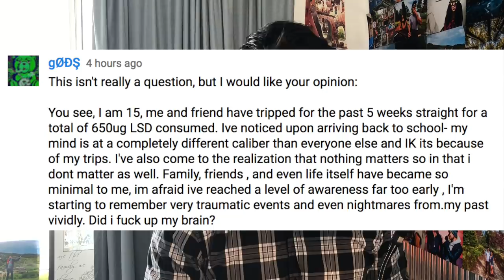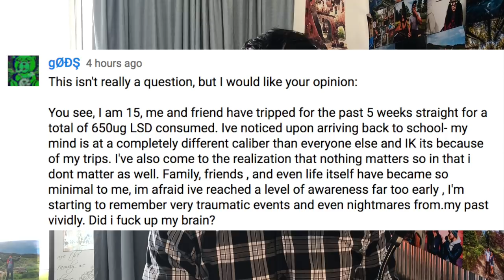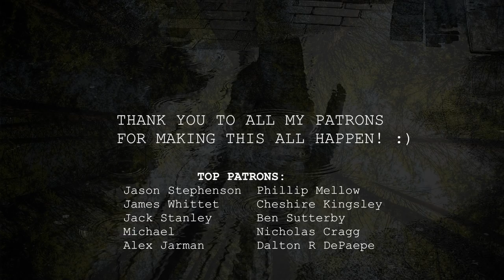I Dropped ACID & Broke My Head...Help? (Recovering From A Bad Trip)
A fellow psychonaut had a bad acid trip and think he's broken his head. What can we do to recover from bad trips?

CRYPOCURRENCY ADDRESS
Bitcoin: 1BnTJu8gRzp5yvzDjcbzoi5KEDVhPgsNZG
Ethereum: 0xdc6b2E2F415a8D3fca4897aA4776303e5420A74E
Litecoin: LVDPmh66AV9i1TBiYfYDtk7TkMKNUX5H8M

MUST READ BOOKS:

: "Lost Connections: Uncovering the Real Causes of Depression – and the Unexpected Solutions" by Johann Hari

: "Man's Search For Meaning" By Victor E. Frankl

: "12 Rules For Life" by Jordan Peterson